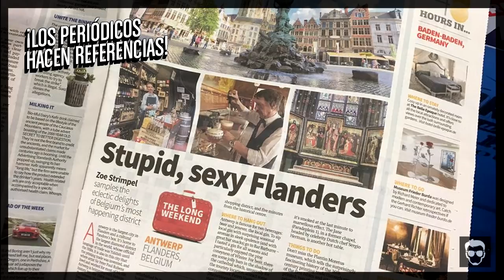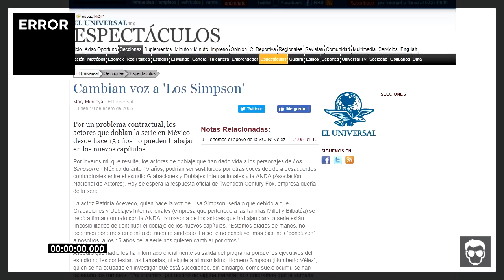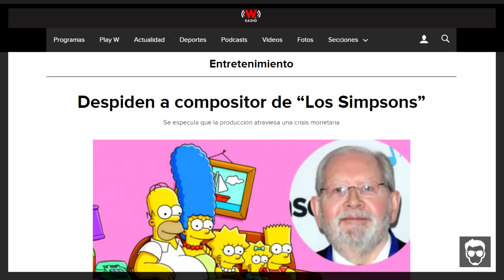Rant: Los Simpson | LA ZONA CERO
Fue la serie más importante de todos los tiempos en sus inicios, es ahora la más longeva, pero conforme pasa el tiempo, la gente la recuerda con menos cariño. ¿Podrá Chucho decir en 5 minutos todos los errores de los Simpson?

LINKS